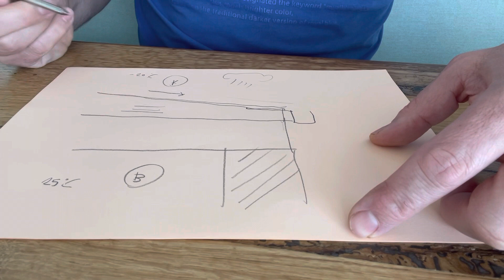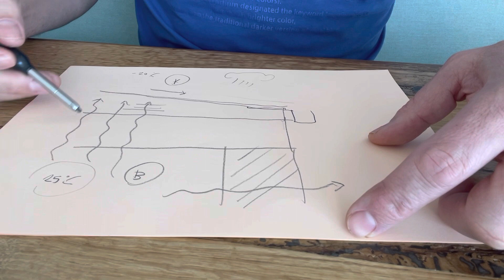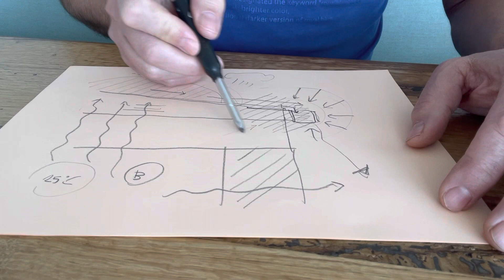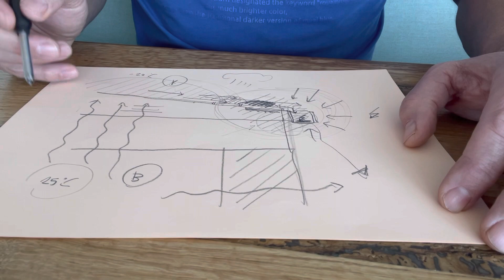Teraszperem 2.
Miért fagy szét minden terasz pereme? Ne vonalmenti vízelvezetést alkalmazzunk! Ha mégis, akkor fűtsük meg!!!